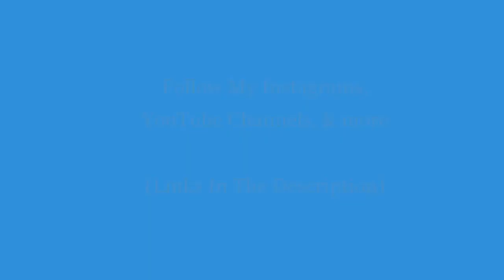StepParStep , Dancing music , Cut , StepParStep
Dances, Tutorials, Sports, Highlights, Motivations, Goals, Ambitions, & Determinations.

Welcome to " StepParStep - SPS ". On this channel you will find the best Dances, Tutorials, Sports, Highlights, Motivations, Goals, Ambitions, Determinations, & More.